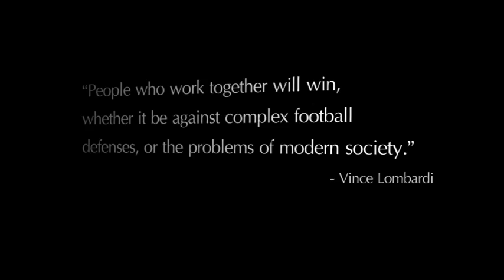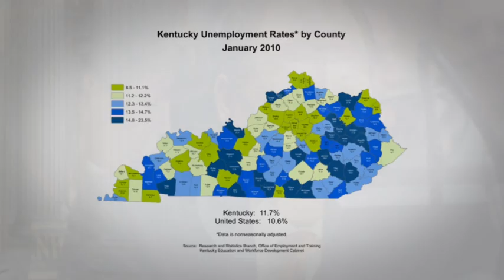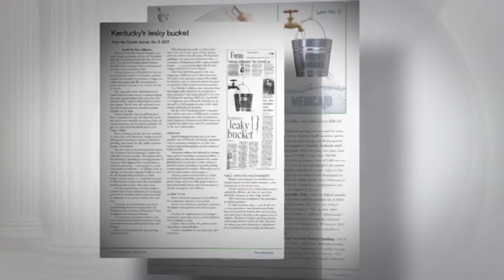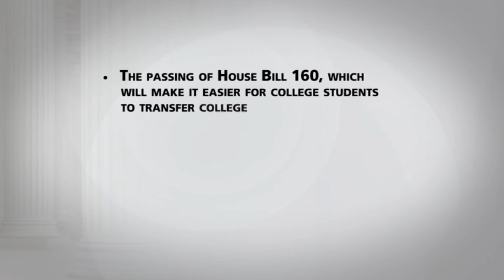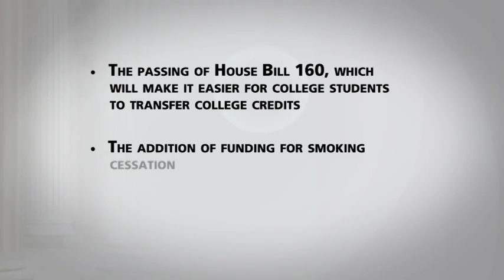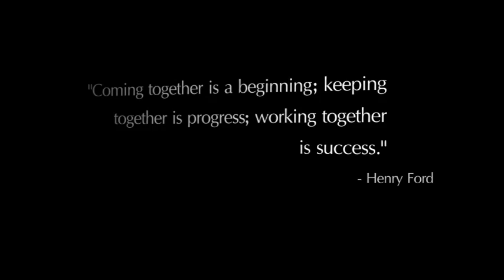Ready for Recovery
Kentucky Chamber of Commerce 2010 Year In Review